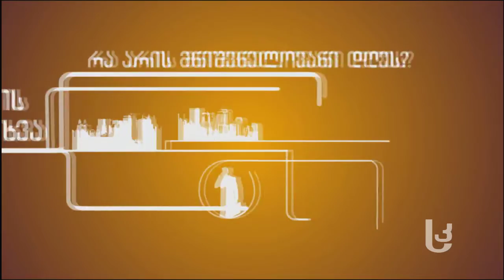ვარგისია, თუ არა ახალციხეში სასმელი წყალი